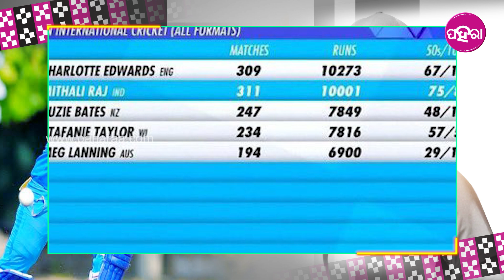ଦଶ ହଜାର କ୍ଲବନେ ସାମିଲ ହେଲେ ଭାରତର ମିତାଲି ରାଜ୍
ଦଶ ହଜାର କ୍ଲବନେ ମିତାଲି ରାଜ । ଶୁକ୍ରବାର ସାଉଥ ଆଫ୍ରିକା ବିରୋଧନେ ତିନ୍ ନମ୍ବର ଦିନକିଆନେ ପହେଲା ଭାରତୀୟ ହିସାବେ ଅନ୍ତର୍ଜାତୀୟ କ୍ରିକେଟନେ ୧୦,୦୦୦ ରନ୍ ପୁରା କରିଛନ୍ । ବିଶ୍ୱ କ୍ରିକେଟନେ ମିତାଲି ବି ୨ ନମ୍ବର କ୍ରିକେଟର ହିସାବେ ଇ ଗୌରବ୍ ଆନିଛନ୍ । ଆଘୋନୁ ଝନେନ ଖେଲାଲି ହିସାବେ ଇଂଲଣ୍ଡର ଚାର୍ଲୋଟ ଏଡୱାର୍ଡସ ଇ କ୍ଲବର ମେମ୍ବର ଥିଲେ ।ତ ମିତାଲି ଇ ରେକର୍ଡ କରବାର୍ ସାଙ୍ଗେ ଆଗକେ ବିଶ୍ୱର ସବୁନୁ ଅଧିକା ରନ୍ କରବାର୍ ରେକର୍ଡ ବି ଆର୍ ତାକଁର୍ ଲାଗି ବେଶୀ ଦୂର ନାଇଁନ ।

About Us!